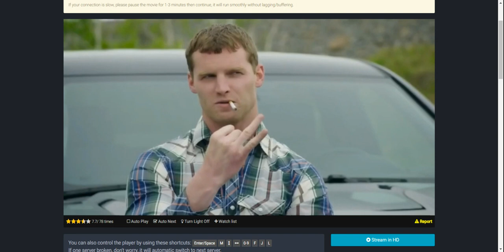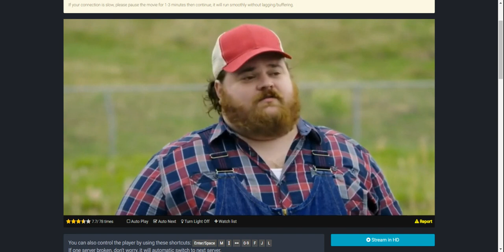letterkenny grill marks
the letterkenny guys on how to cook a steak.